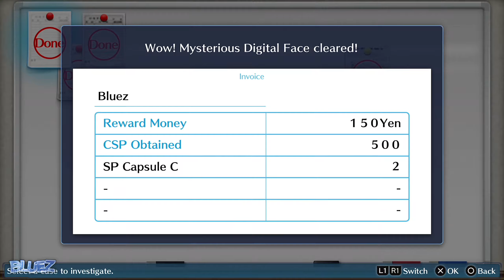Digimon Story Cyber Sleuth Walkthrough Part 8 | No Commentary Gameplay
Set in the near future, the line between the real and digital worlds is blurred. Logging into cyberspace is part of everyday life. For one teenager, a harmless on-line chat spawns a chance encounter with a mysterious hacker. Little did this teen know, this brief meeting would lead to a digi-monumental adventure.
In Digimon Story Cyber Sleuth, scan, raise, and train your faithful Digimon companions to battle by your side against a group of hackers.
Do you have what it takes to crack this digi-case?